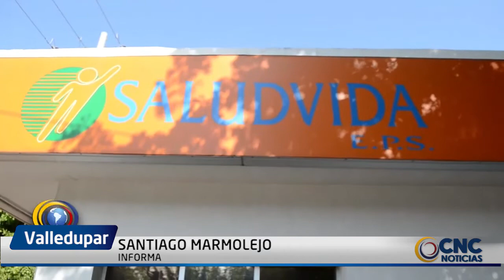NEGLIGENCIA MÉDICA PONE EN RIESGO SALUD DE PACIENTE DE LA EPS SALUD VIDA